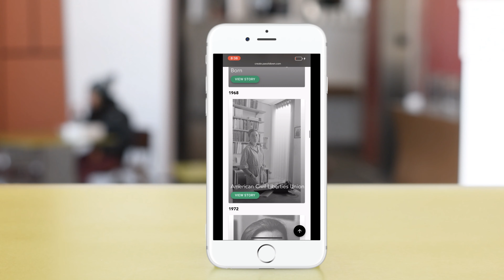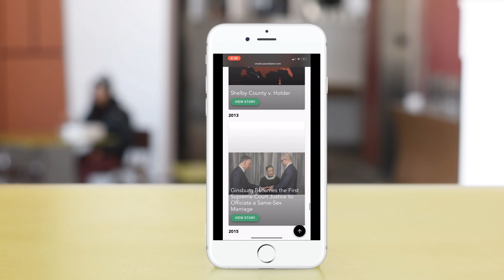The Ruth Bader Ginsburg Timeline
To honor her impact and legacy, Pass It Down has launched the Ruth Bader Ginsburg Interactive Timeline

Thanks to the curators and archivists who chipped in time to help with content edits and feedback.